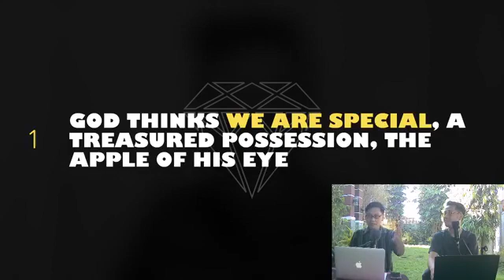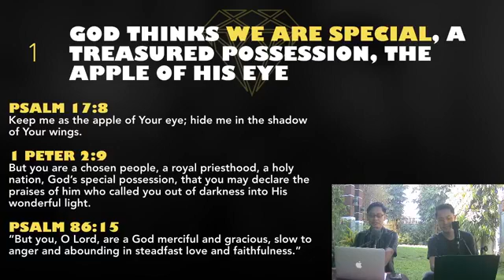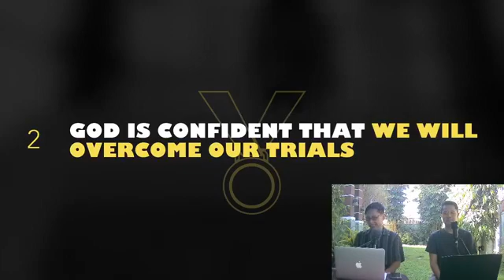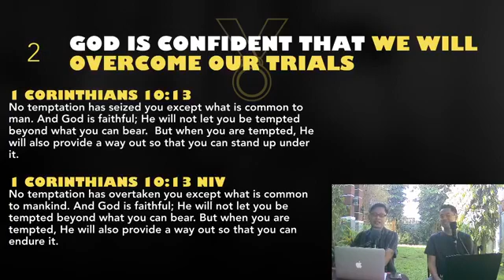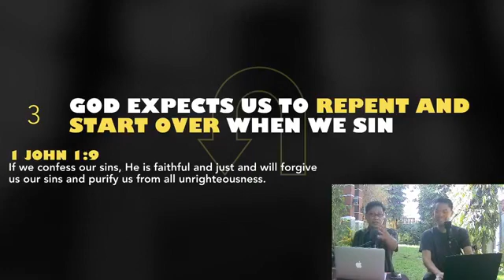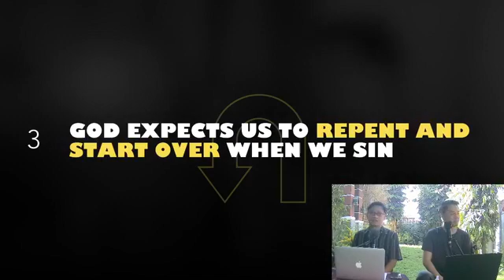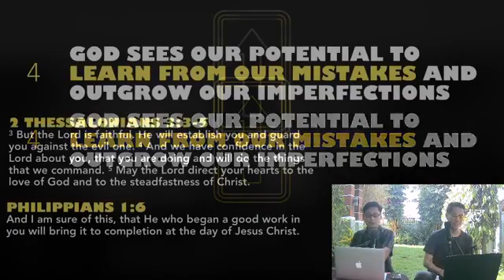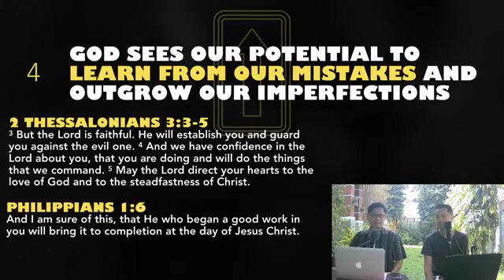God’s Thoughts About Us | Armond Valdez, Jon Valdez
What does God think about His creation? The answer is in the Bible. Join us as we talk about it.